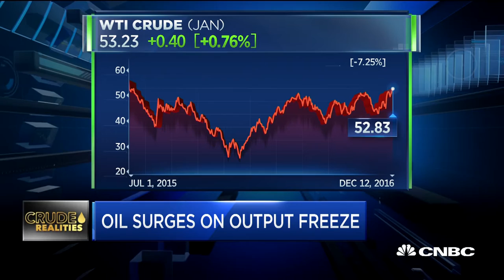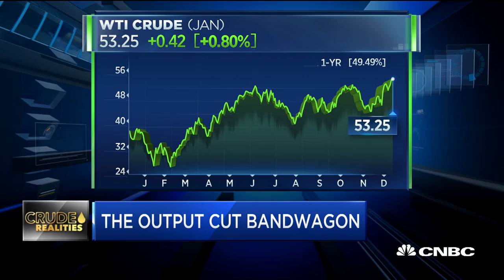Oil Prices Surge On Output Freeze | Squawk Box | CNBC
Matt Smith, ClipperData, shares his outlook on oil prices as optimism rises over a deal to cut production.